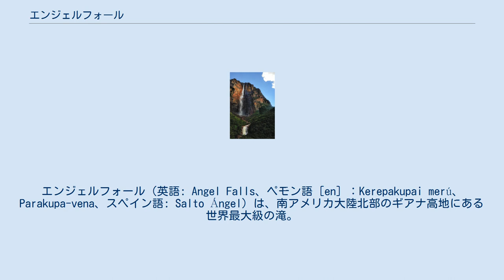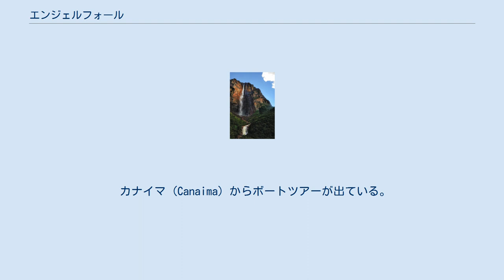エンジェルフォール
エンジェルフォール（英語: Angel Falls、ペモン語［en］：Kerepakupai merú、Parakupa-vena、スペイン語: Salto Ángel）は、南アメリカ大陸北部のギアナ高地にある世界最大級の滝。
行政上は、ベネズエラのボリバル州グランサバナ (en) のカナイマ国立公園内に所在する。
世界最大の落差 979 m / 3,212 ft （岩にぶつかることなく直下する距離は 807 m / 2,648 ft ）をもつ滝として 著名。
 滝のスペイン語名・英語名等は、その存在を世界に向けて大々的に紹介した最初の人物である、アメリカ人探検飛行家ジミー・エンジェルの名にちなむ。
すなわち滝の名が「天使の滝」の意を持つわけではなく、その含意は「エンジェル氏の滝」である。
 現地名 Kerepakupai merú および Parakupa-vena は、現地域グラン・サバナ (en) に暮らす先住民部族ペモン (en) の言葉（ペモン語）で、それぞれ「最も深いところにある滝」「最も高くから落ちる滝」という意味である。
 ギアナ高地にある最大のテプイ（ギアナ高地のテーブルトップマウンテン）であるアウヤンテプイから流れ落ちる。
落差が非常に大きいため、落下する水は滝下部に達するより前に分散して空気と絡み合い、滝下部は暴風雨のようになっているため滝壺が存在しない。
 先住民以外では、ベネズエラ人探検家のエルネスト・サンチェス・ラ・クルスによる1910年の報告が、発表されている最初のものであるが、世界的に知られるようになったのは、1937年、金鉱山を探しながら飛行機を飛ばしていてこの滝を発見したミズーリ州スプリングフィールド生まれのアメリカ人探検飛行家ジェームズ・クロフォード・エンジェル・マーシャル（ジミー・エンジェル）の紹介による。
彼の一行はアウヤンテプイに着陸したが、再離陸ができなくなった。
そのため、飛行機に同乗していたジミー・エンジェルとその妻、2人の地質学者の4人は、11日かけて徒歩で下りるはめになった。
なお、アウヤンテプイの頂上台地で置き去りになっていったジミー・エンジェルの飛行機は1970年にベネズエラ軍によって回収され、修理された後、現在（2012年時点）はシウダー・ボリーバルの空港の前に設置・公開されている。
 カナイマ (Canaima) からボートツアーが出ている。
遊覧飛行のついた2泊3日のツアーが一般的。
また、カナイマは陸の孤島であるため、航空機でしか行くことができない。
その航空機は1日に一便のみ運転される。
 View of Angel Falls and Auyán-tepui from Isla Raton camp